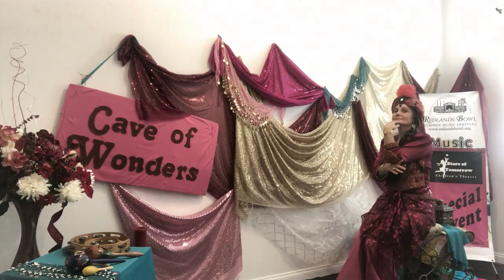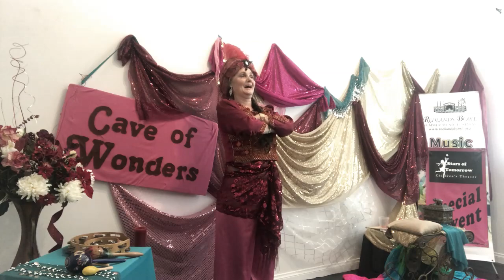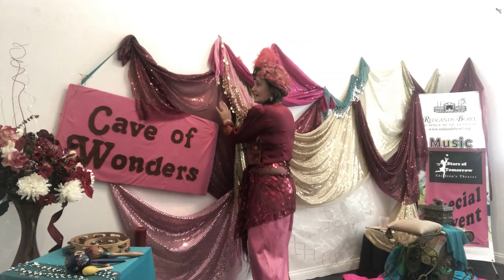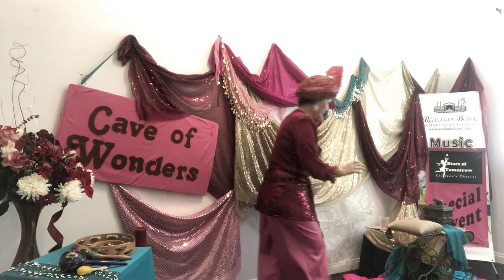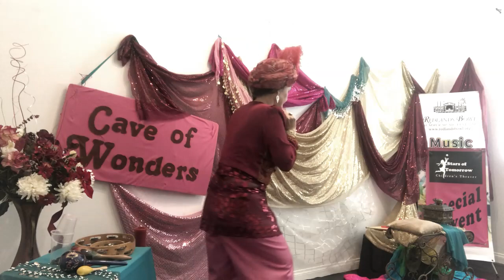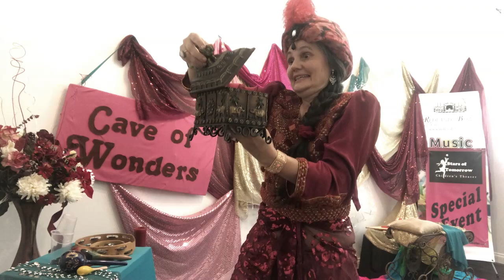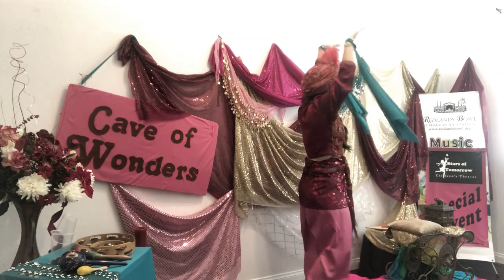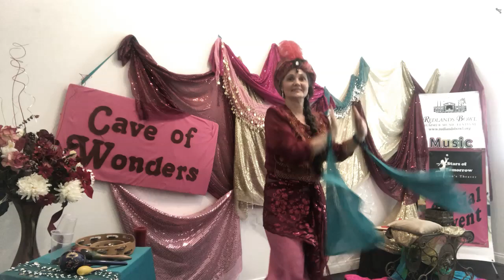Children's Workshop: Musical Theater Dancing with Stars of Tomorrow Children's Theater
Be ready to dance and learn the ins and outs of musical theater choreography with Stars of Tomorrow Children’s Theater!